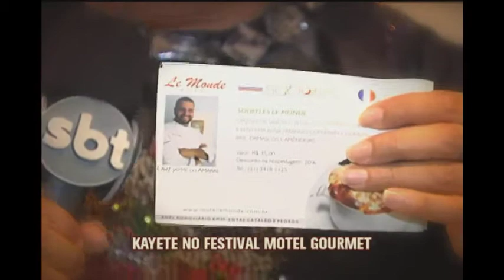Festival Motel Gourmet vai apresentar pratos de várias partes do mundo durante a Copa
Os motéis de Belo Horizonte vai promover um festival de culinária durante a Copa do Mundo. É o Motel Gourmet, que vai apresentar pratos de várias partes do mundo. A Kayete foi provar as delícias e conta pra gente essa história.